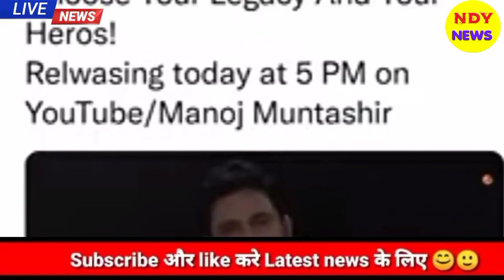Aaj 29 August 2021 ke sabhi mukhya taza samachar|Babri Masjid|Ayodhya Ram Mandir